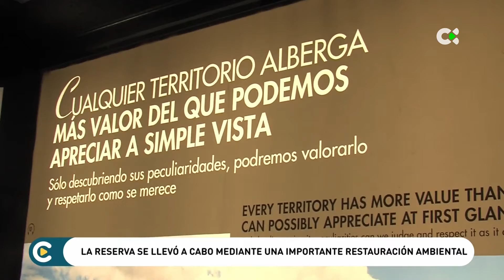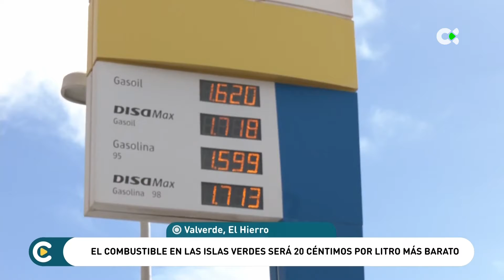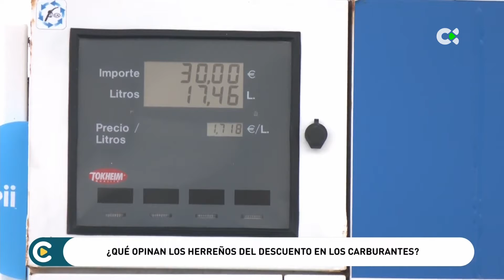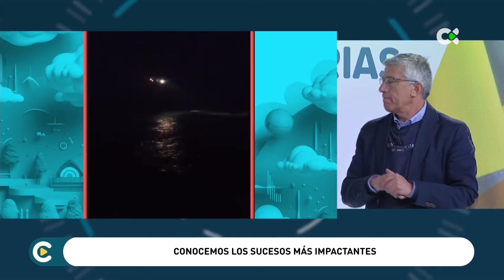Conecta Canarias | 01/04/24